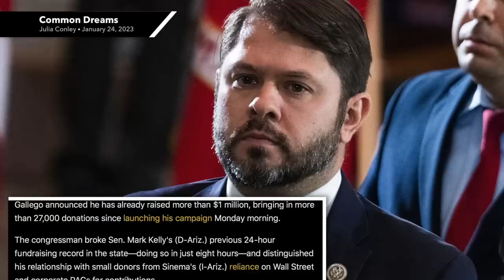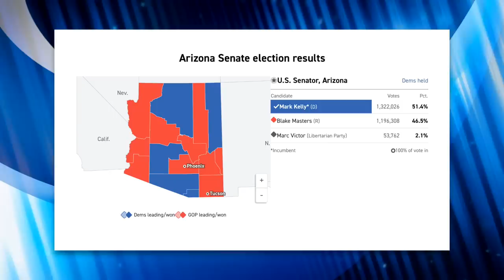Kyrsten Sinema’s Opponent Raises $1 MILLION Within 24 Hours of Campaign Launch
Kyrsten Sinema officially has a challenger: Democratic lawmaker Ruben Gallego. He kicked off his campaign on Monday and is already off to a great start. We discuss his campaign in this video.